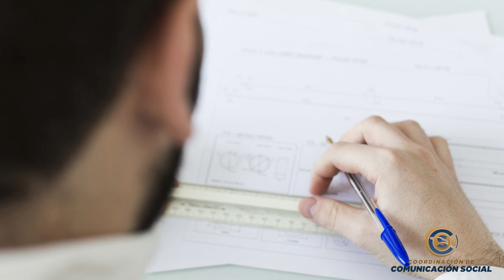Abierta Convocatoria de Doctorado en Impuestos